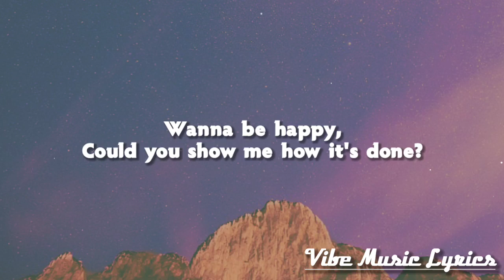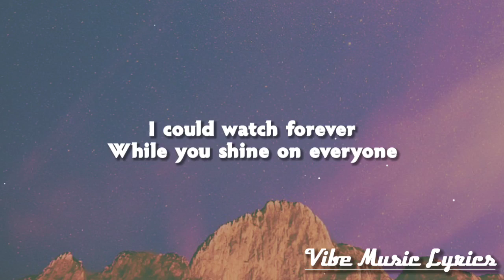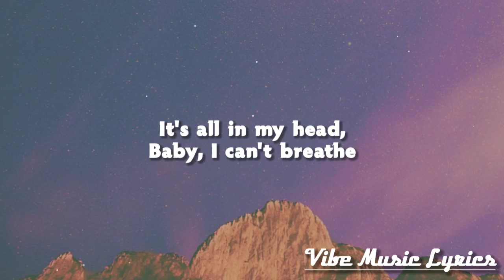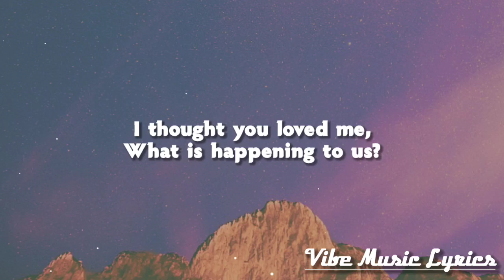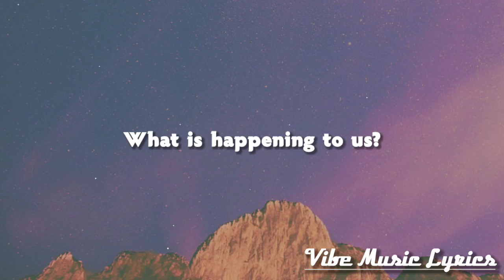Tom Odell - Black Friday (Lyrics)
[Lyrics]

[Verse 1]
I wanna go party, I wanna have fun
Wanna be happy, could you show me how it's done?
You look so pretty, pretty like the sun
I could watch forever while you shine on everyone

[Chorus]
It's Black Friday, we're in a black taxi
You take my hand and hold it gently on the middle seat
It's all in my head, it's all in my mind
I'm so selfish, you're so kind
It's all in my head, baby, I can't breathe
I look in the mirror, what is happening to me?

[Verse 2]
I want a better body, I want better skin
I wanna be perfect like all your other friends
You look so pretty, pretty like the wind
Every time you touch me, I feel adrenaline

[Chorus]
It's Black Friday, the end of the week
You take my hand and hold it gently up against your cheek
I see the darkness where you see the light
It's all in my head, who do I trust?
I thought that you loved me, what is happening to us?

[Post-Chorus]
What is happening to us?

[Instrumental Outro]